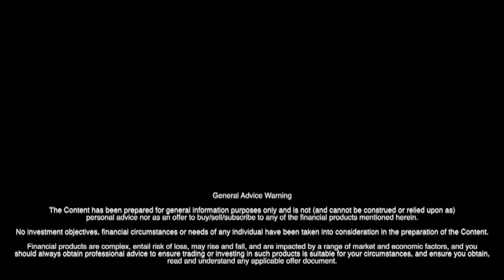Interview Bob Proulx, CEO of Imagion Biosystems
We spoke with Bob Proulx, CEO Imagion Biosystems, about Imagion’s revolutionary MagSense imaging technology, which is potentially orders of magnitude more effective than CT and MRI at detecting cancer.

MagSense was granted Breakthrough Device status by the FDA in June 2019 and is currently being prepared for its first clinical study, potentially in Her2-positive breast cancer.